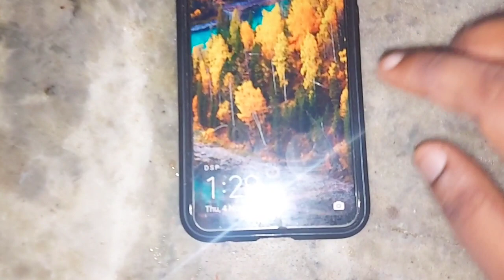Diwali Sweets Making vlog | Midnight 1.30 -3.30 vlog | Diwali shopping 2021 | Rava Ladoo | Rasagulla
Hai Friends Love to share My all videos Like Cooking, Vlogs, Challenge Videos, Shopping haul, Subscriber Special videos... If You Like My videos Please do Like, Share, Comments and Subscribe My channel for More Updates